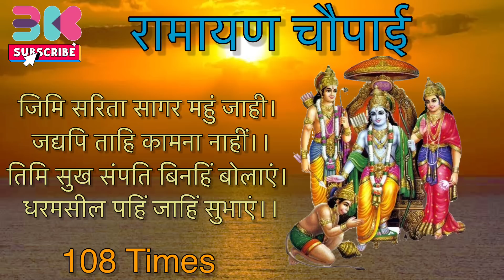Get Fast Money do this Mantra- धन पाने और दरिद्रता दूर करने के लिए | Ramayan Choupai - 108 Times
सुख-संपत्ति स्वयं चल कर आती है ऐसे लोगों के घर

पुराणों में कहा गया है की अपने लक्ष्य को पाने के लिए जो व्यक्ति लग्न और ईमानदारी से मेहनत करता है। देवी महालक्ष्मी अपना आशीर्वाद सदैव उस पर बनाई रखती हैं। भगवान को सदा अपने अंग-संग समझें और उनकी कृपा के लिए सदैव उन्हें धन्यवाद देते रहें।

करुणा को अपनाओ, असत्य का आश्रय न लो, सत्य-पथ को अपनाओ, पवित्रता से रहो, आहार-विहार को शुद्ध करो, सभी प्राणियों की सेवा करो, किसी भी प्राणी के साथ मन, वाणी और शरीर से किसी भी प्रकार का वैर न रखो, सबके साथ मैत्रीपूर्ण व्यवहार करो, द्वेष भाव को त्याग कर सबके कल्याण में रमे रहो, माता-पिता गुरुजनों की सेवा करो और काम को त्यागकर सबके कल्याण में रमे रहो, क्रोध, लोभ तथा मोह को पास मत फटकने दो।
रामायण के बालकांड में सुख-संपत्ति पाने के लिए मंत्र दिया गया है-

''जिमि सरिता सागर महुं जाही।
जद्यपि ताहि कामना नाहीं।।
तिमि सुख संपति बिनहिं बोलाएं।
धरमसील पहिं जाहिं सुभाएं।।''

अर्थात: नदियां बहती हुई सागर की तरफ जाती हैं, चाहे उनके मानसपटल पर उस ओर जाने की कामना हो या न हो वैसे ही सुख-संपत्ति भी बिना किसी चाह के धर्मशील और विचार योग्य लोगों के पास पंहुच ही जाती है।